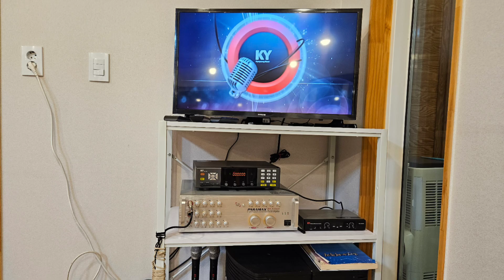장사항 낚시정보 ‼️